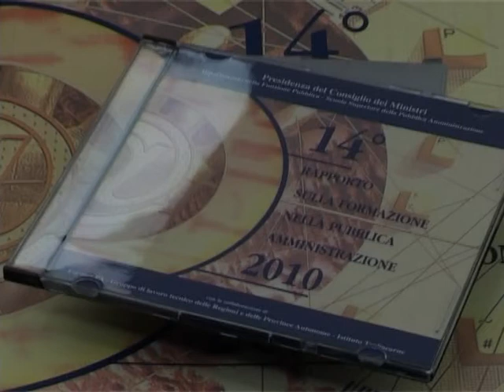Intervista a Marco Villani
Convegno Nazionale sulla Formazione della PA,  Roma 22 novembre 2011